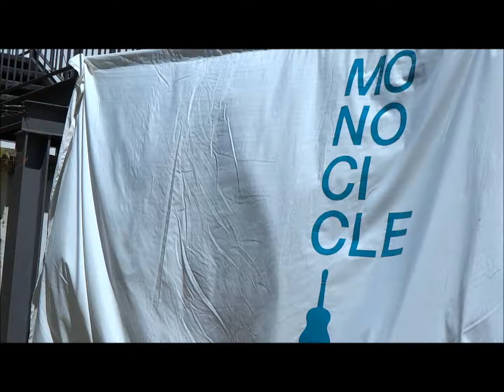"Tropez" Xesca Fort - Xulius 2017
"Tropez" Xesca Fort (Alias Galor song)
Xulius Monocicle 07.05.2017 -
Sant Pere de Ribes (Barcelona)